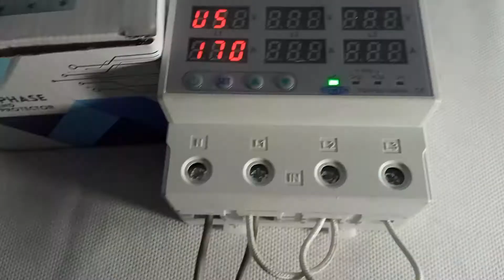TOMZN Three Phase Voltage and Current Protector TOVPD3-100VA in Pakistan | Brandrethroad. pk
Pole Protectors are a simple, effective, low-cost solution to preventing poles, lamp posts, trees, and parking meters from being hit by vehicles
voltage protector price in pakistan ,
voltage protector pakistan ,
Voltage and Current Protector ,
TOVPD3-100VA ,
TOMZN Three Phase Voltage and Current Protector TOVPD3-100VA in Pakistan ,
TOMZN Three Phase Voltage and Current Protector TOVPD3-100VA ,
Tomzn 100A and 63A 4Pole protector in Pakistan ,
Tomzn 100A and 63A 4Pole protector ,
TOMZN ,
Three Phase Voltage and Current Protector ,
surge protector ,
solar protector device ,
protector ,
high low voltage protector for home ,
Current Protector ,
brandrethroad.pk ,
brandrethroad lahore ,
brandrethroad ,
Brandreth Road Pakistan Markets ,
brandreth road lahore punjab ,
Brandreth Road Lahore Pakistan ,
brandreth road lahore ,
brandreth road in urdu ,
brandreth road ads ,
brandreth road ,
BR8225 ,
azeem market brandrethroad ,
automatic voltage protector ,
adjustable voltage protector price in pakistan ,
3 phase voltage protector ,
3 phase protector ,
3 phase over and under voltage prot ,